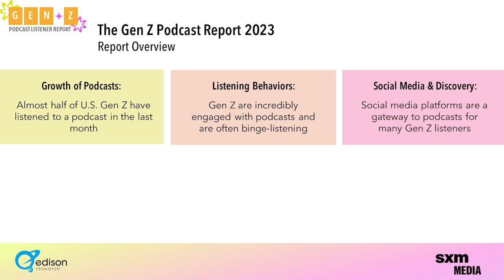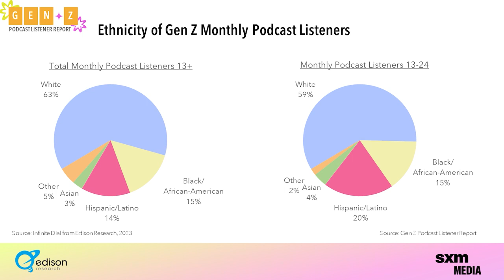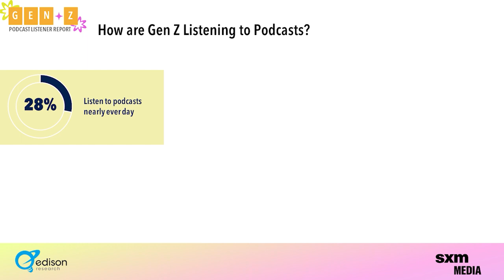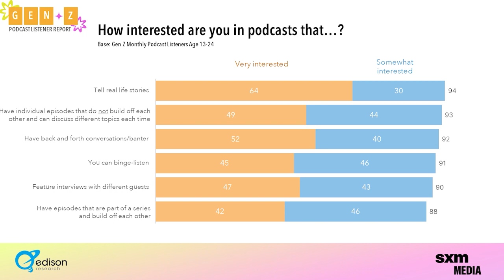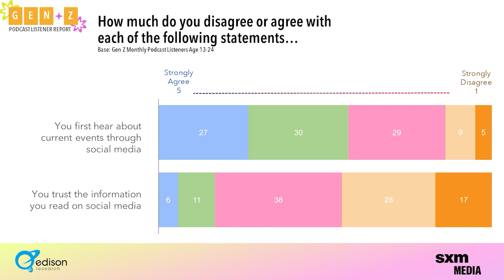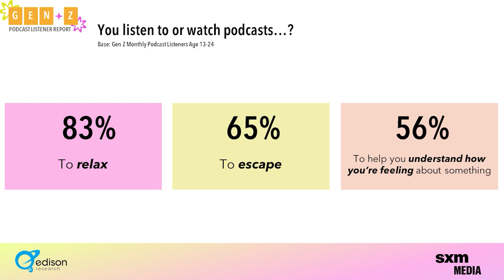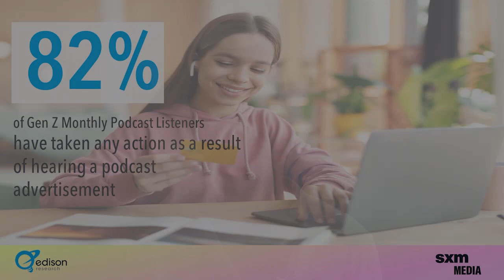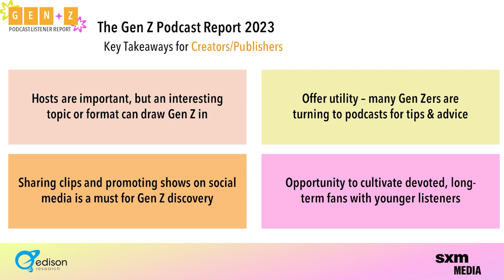Gen Z Podcast Listener Report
Forty-seven percent of the Gen Z online population in the U.S. are monthly podcast listeners — an estimated 24 million Americans. Edison Research with partner SXM Media presents a brand-new study on these listeners, the Gen Z Podcast Listener Report.

Edison Research Manager of Research Salma Aly and SXM Media Vice President of Sales Research Melissa Paris will debut the findings on Gen Z podcast listeners, including data on the podcast listening habits of Gen Z, how they discover podcasts, how they interact with podcasts through social media, and how they take action from hearing podcast ads.